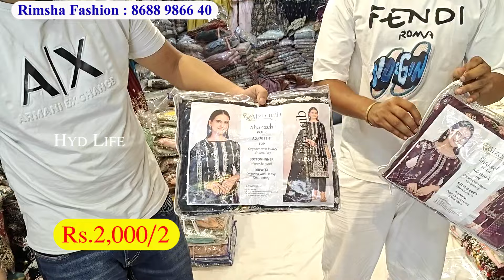Dhamaka 1+1 Combo OFFERS Designer Bridal Partywear Suits Garara Palazo Readymade Dresses Tolichowki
Shop Address :
Rimsha fashion
hakeempet road,
Tolichowki, Hyderabad .